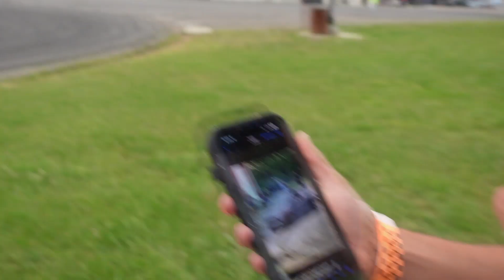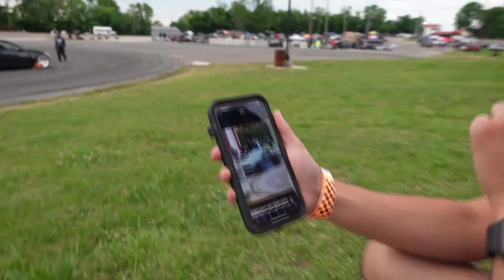First Ever Drift Event GONE WRONG!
Pretty interesting video for you guys today. In the end everyone was safe. The owner was sent my video and no one else. I felt like if they missed the capture it's on them. The only one in my eyes who deserved the footage and to gain off it would be the photographer (Me) and the Owner of the vehicle.